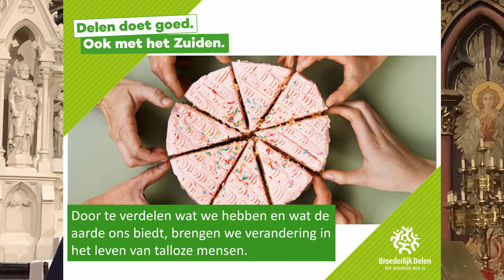De Kerk van Sint-Simon (Gentbrugge Center)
welkom in de kerk van Sint-Simon te Gentbrugge
Parochie Heilige Francisus van Assisi - Gent-Oost